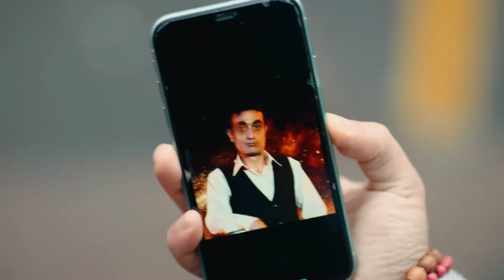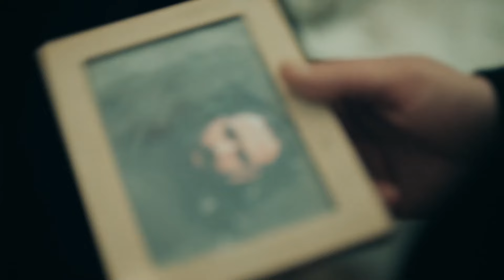Her Olayın Ardından Bir Gizem Çıkınca Bizim Eşkal - Üç Kuruş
Efe ve Kartal, İrfan hakkında yeni şeyler öğrendi. ''ULAN BİR BİTMEDİNİZ!''

Yönetmen: Sinan Öztürk
Senaryo: Damla Serim, Eset Akçilad, Berrin Tekdemir
Yapımcı: Kerem Çatay
İdari Yapımcı: Cem Özkan, Yamaç Okur
Kurgu Yönetmeni: Serdar Çakular
2. Yönetmen: Barbaros Bilgin
Görüntü Yönetmeni: Tolga Kutluay

OYUNCULAR
Kartal: Uraz Kaygılaroğlu
Efe: Ekin Koç
Bahar: Nesrin Cavadzade
Leyla: Aslıhan Malbora
Kılıç: Necip Memili
Baybars: Kadir Çermik
Çetin: Bora Akkaş
Ruşen: Mustafa Kırantepe
Şesu: Uğur Yıldıran
Şahin: Umutcan Ütebay
Halide: Damla Makar
Batu: Aytaç Uşun
Mesut:Cenk Kangöz
Konyalı: Alişan Uğur
Bülent: Burak Altay
Sahir: Muttalip Müjdeci
Peri: Asena Girişken
Hazal: Tuğçe Yolcu
Aysel: Goncagül Sunar
Adnan: Cüneyt Yalaz
Yeşim: Canan Atalay
Kamil: Volkan Kıran
Ahmet: Özkan Özipek
Oktay: Civan Canova
Saliha: Suna Selen